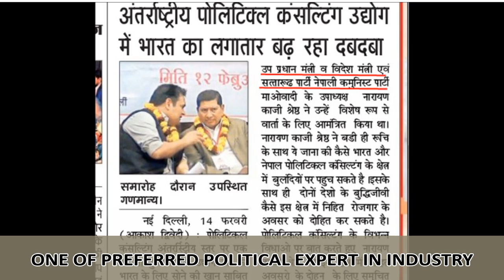POLITICAL CONSULTING | Business Consultant In India